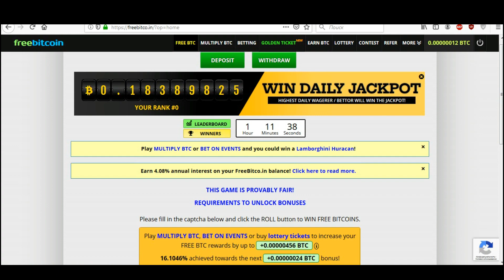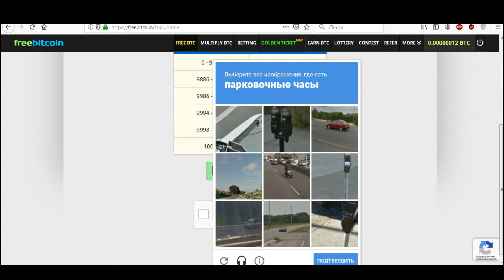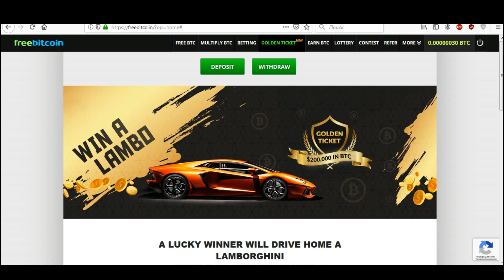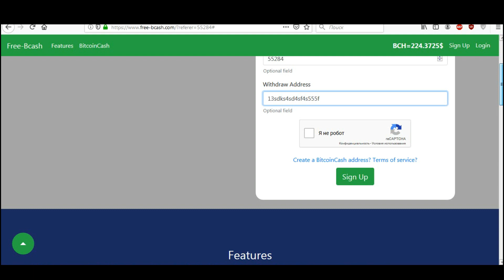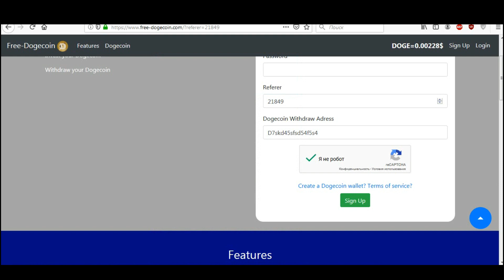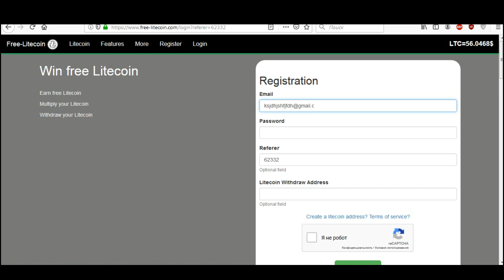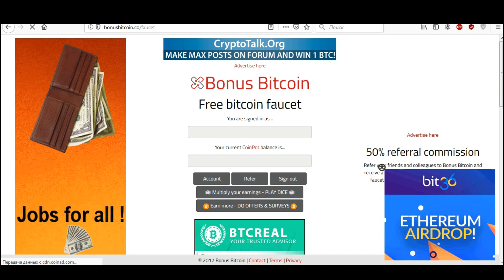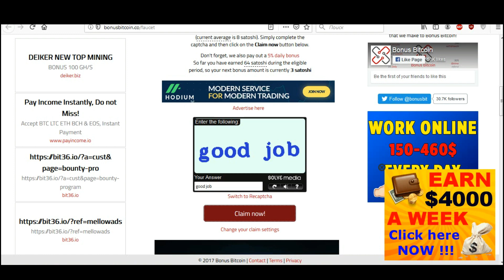КАК ЗАРАБОТАТЬ В ИНТЕРНЕТЕ БЕЗ ВЛОЖЕНИЙ (Смотрите в Описание)